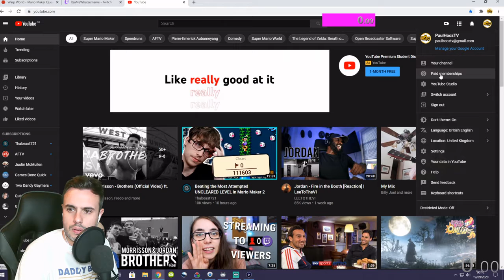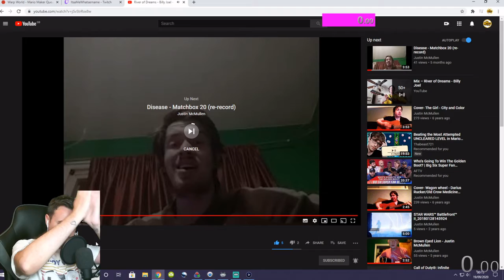Birthday Highlights! - Mario Maker 2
Highlights from the stream on 18/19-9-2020.

Catch me live on Twitch every Monday Wednesday and Friday at 7PM GMT